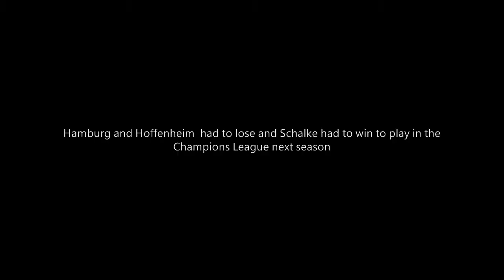PES 11 - The Become a Legend Show - Part 7 (So Close)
After adjusting to life in the Bundesliga, the real task was at hand. Champions League qualification. I had found my rhythm, scoring and assisting freely in my new role at the club. We were winning big matches, with big results, making our way to the top. Would we make it?